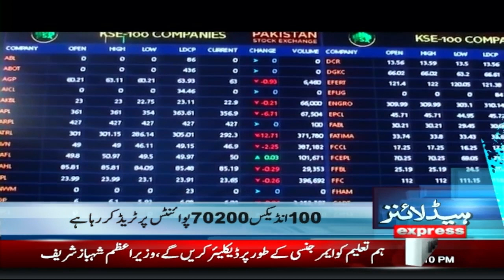Imran Khan Bachh Gaye | News Headlines 12 PM | 09 April 2024 | Express News